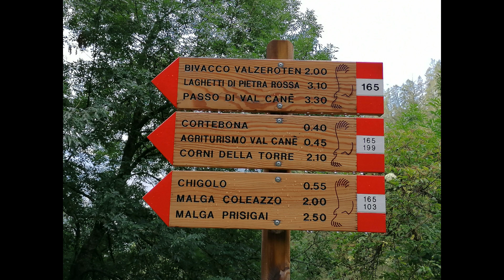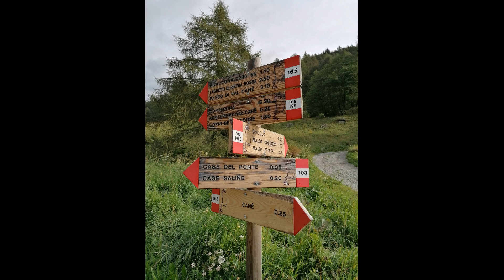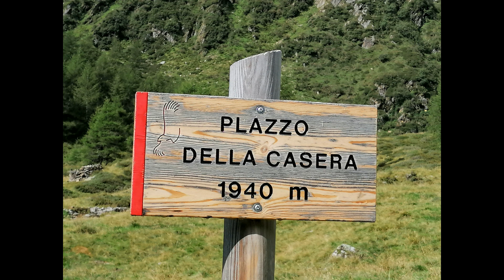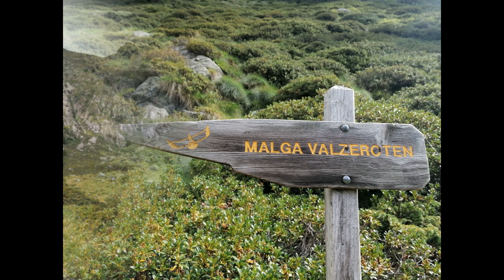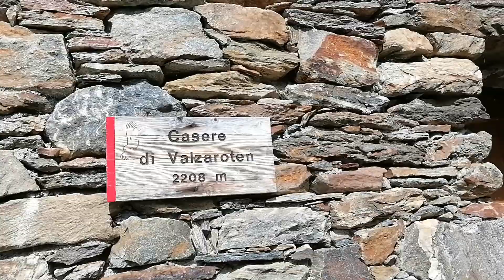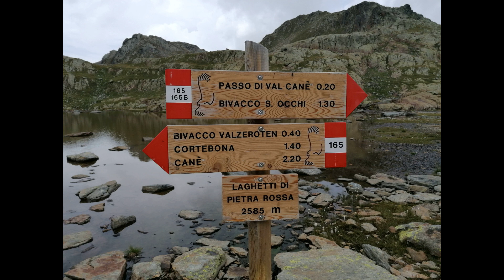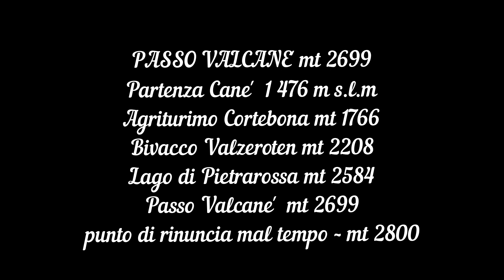PASSO DI VALCANE' MT. 2699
PASSO VALCANE' mt 2699
Partenza Cane' 1476 m s.l.m
Agriturimo Cortebona mt 1766
Bivacco Valzeroten mt 2208
Lago di Pietrarossa mt 2584
punto di rinuncia mal tempo ~ mt 2800